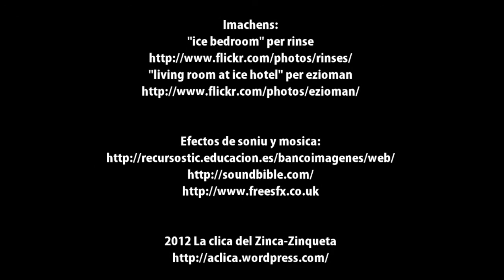Cheleras de verano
En la montaña tamién puez chelate cuan ye verano...

Video en aragonés chistavín
Escuela de Saravillo